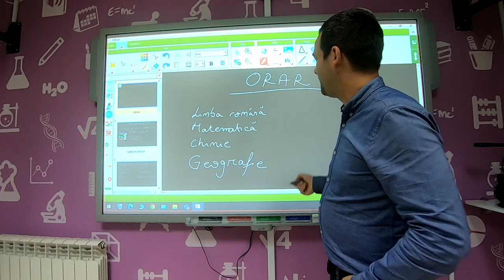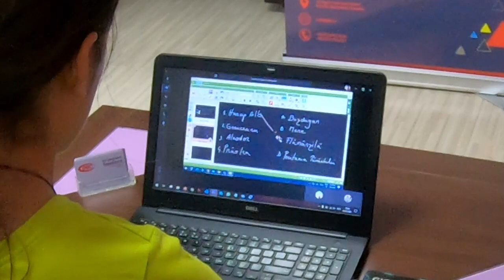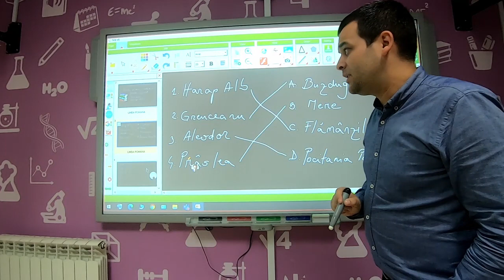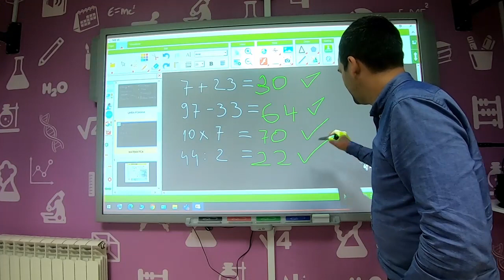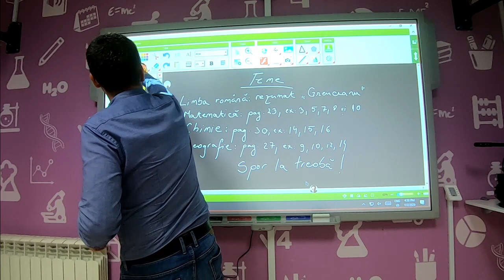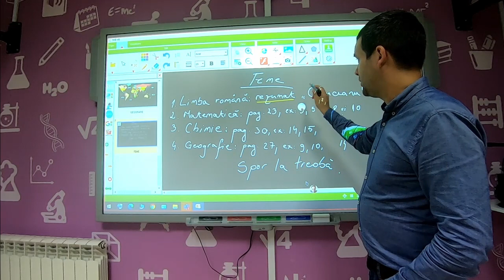Tabla Interactiva IQboard - Invatamant la distanta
Material demonstrativ pentru exemplificarea functiilor si modului in care pot fi folosite solutiile interactive IQboard pentru invatamantul la distanta.

Echipamente folosite in materialul video:
- Tabla interactiva IQboard Expert
- Videoproiector
- Software interactiv Expert V8.00
- Laptop
- Microsoft Teams

Educatia interactiva stimuleaza comunicarea si colaborarea intre profesor si elevi, provocand elevii sa vina cu noi idei si solutii. Metodele pedagogice sunt mai eficiente atunci cand profesorii imbina abilitatile pedagogice cu cele mai avansate dispozitive educationale. Special adaptate pentru mediul educational din Romania, noile modele de table interactive IQboard folosesc tehnologie de ultima-generatie Digital Vision Touch si mizeaza pe usurinta in utilizare pentru profesori, functionalitatea incorporata, actualizand experienta de predare la un nivel high-tech pentru invatamantul prescolar, primar, gimnazial, liceal sau universitar.

Tablele interactive IQboard se integreaza nativ cu solutiile de invatamant la distanta prin Zoom, Google Meet, Hangouts, StarLeaf, Microsoft Teams si orice alta aplicatie de invatamant la distanta sau videoconferinta sprijinind modul de predare interactiv.